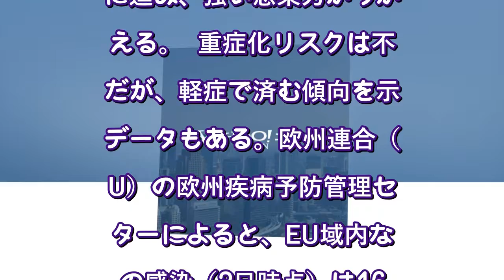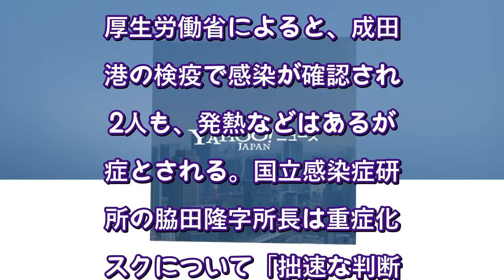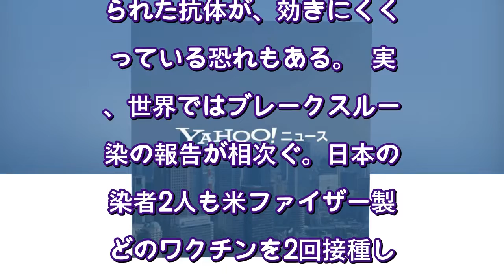オミクロン株、軽症傾向も 接種後感染、報告相次ぐ 新型コロナ（時事通信） - Yahoo!ニュース